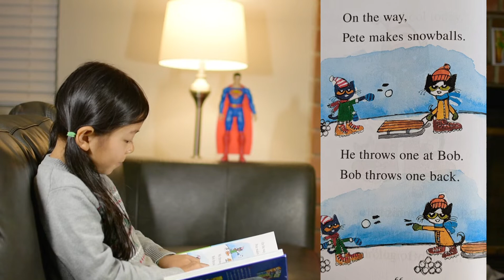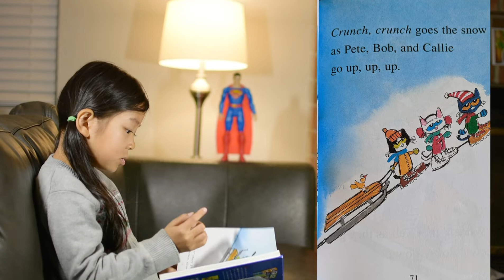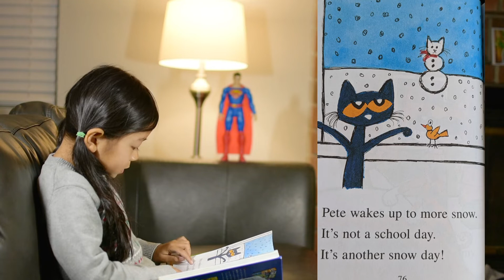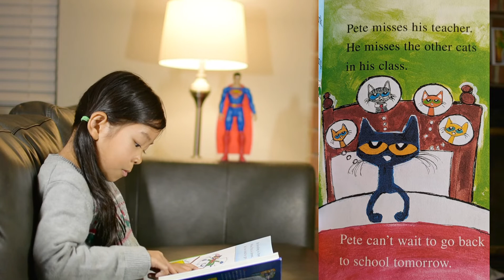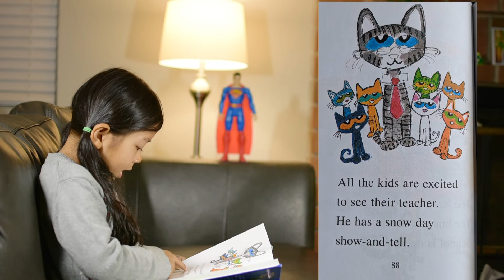Book 3 Snow DAZE - Pete the Cat Giant Groovy Book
Words and Pictures by James Dean

Book 1: Pete the Cat and The Surprise Teacher
Book 2: Sir Pete the Brave
Book 3: Snow Daze
Book 4: Pete the Cat and The Tip-Top Tree House
Book 5: Pete the Cat and the Lost Tooth
Book 6: Pete the Cat's Groovy Bake Sale
Book 7: Pete the Cat Goes Camping
Book 8: Pete the Cat and The Cool Caterpillar
Book 9: Pete the Cat's Funky Family Tree

We encourage the kid to read and record the videos to make it something serious. We can see that she is learning book by book, and improving reading by reading.
A reader is present in all children, but sometimes they might need a nudge. The more we read and learn, the more places we can go to. Emilie Buchwald said children become readers on the laps of their parents when they learn to read. Here is a list of quotes for every young reader which will teach them to appreciate books.

"To learn to read is to light a fire; every syllable that is spelled out is a spark."
- Victor Hugo.
"Today a reader, tomorrow a leader."
- Margaret Fuller.
 "Once you learn to read, you will be forever free."
- Frederick Douglass.
"Any book that helps a child to form a habit of reading, to make reading one of his needs, is good for him."
- Maya Angelou.
"The journey of a lifetime starts with the turning of a page."
- Rachel Anders.
"Keep reading. It's one of the most marvelous adventures that anyone can have."
- Lloyd Alexander.
"If you want to be a writer, you must do two things above all others: read a lot and write a lot."
- Stephen King.
"Books make great gifts because they have whole worlds inside of them."
- Neil Gaiman.
"When books are opened you discover you have wings."
- Helen Hayes.
"I had a lot of dreams when I was a kid, and I think a great deal of that grew out of the fact that I had a chance to read a lot."
- Bill Gates.
"Reading is a basic tool in the living of a good life."
- Joseph Addison.
"In a good bookroom you feel in some mysterious way that you are absorbing the wisdom contained in all the books through your skin, without even opening them."
- Mark Twain.
"Literacy is a bridge from misery to hope."
"Reading should not be presented to children as a chore, a duty. It should be offered as a gift."
- Kate DiCamillo.
"Let children read whatever they want and then talk about it with them."
- Judy Blume.
"One of the greatest gifts adults can give—to their offspring and to their society—is to read to children."
- Carl Sagan.
"There is no such thing as a child who hates to read. There are only children who have not found the right book."
- Frank Serafini.
"I have a passion for teaching kids to become readers, to become comfortable with a book, not daunted. Books shouldn’t be daunting, they should be funny, exciting and wonderful."
- Roald Dahl.

read and learn, Lee y aprende,読んで学び、읽고 배우기,阅读和学习，閱讀和學習，читать и учиться,Baca dan belajar